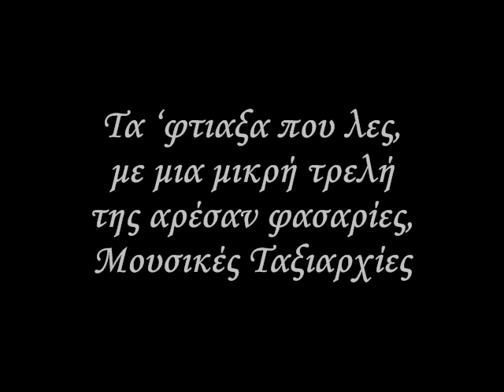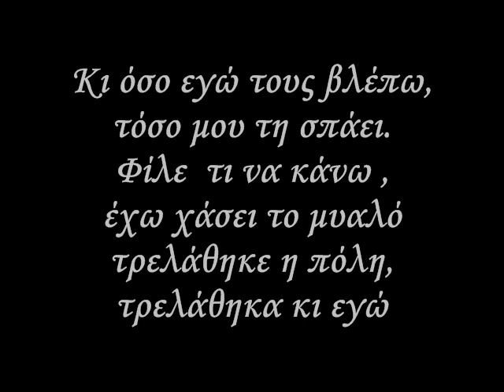ΛΗΤΗΣ & ΤΡΥΚ, Μ. ΞΥΔΟΥΣ - ΦΑΚΑ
Μπήκα στα δεκάξι, πρέπει να διαλέξω
η ζωή είναι φάκα πρέπει να προσέξω.
Η πόλη είναι κελί, ψάχνω το κλειδί
μπρος γκρεμός και πίσω ρέμα,
δεν ανήκω σε κανένα.
Τα 'φτιαξα που λες, με μια μικρή τρελή
της αρέσαν φασαρίες, Μουσικές Ταξιαρχίες.
Πήγαμε στο σπίτι, άρχισε ιστορίες
«μάγκα κάτω τα ξερά σου, δε γουστάρω τα φιλιά σου».

Το ζευγάρι στη γωνία, πάσχει από ανία
Εκείνος τη φιλάει κι αυτή χασκογελάει,
το χέρι της κρατάει, μύθο της πουλάει.
Κι όσο εγώ τους βλέπω, τόσο μου τη σπάει.
Φίλε τι να κάνω , έχω χάσει το μυαλό
τρελάθηκε η πόλη, τρελάθηκα κι εγώ.
Έτσι μπήκα στα τριάντα, πρέπει να διαλέξω
η ζωή μου είναι φάκα, πρέπει να προσέχω.